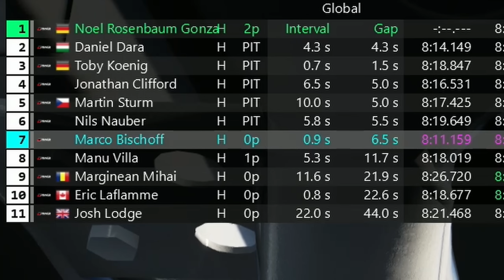Mein erstes Mal ASSETTO CORSA Nordschleife bei LFM... (komplett wild) | Mabix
Danke ihr Ehrenmänner!

Meine Partner:
Hier gehts zu den GO SETUPS die ich nutze:

Meine Lenkrad Empfehlung für Einsteiger:
Thrustmaster T300